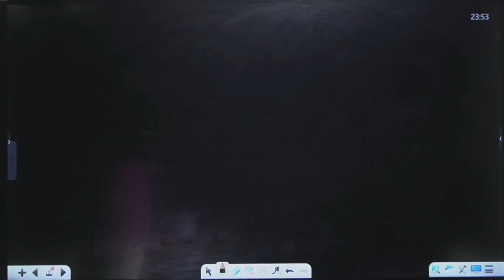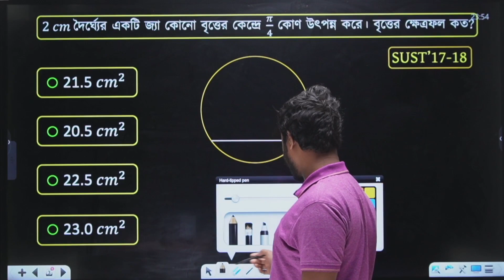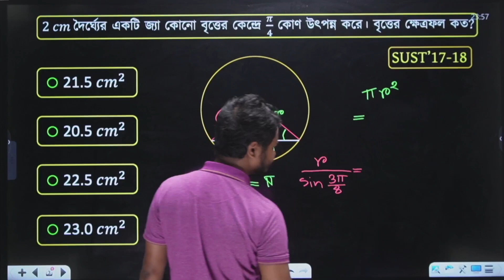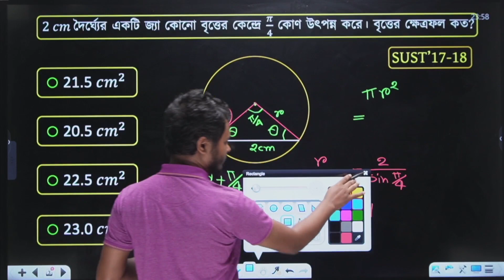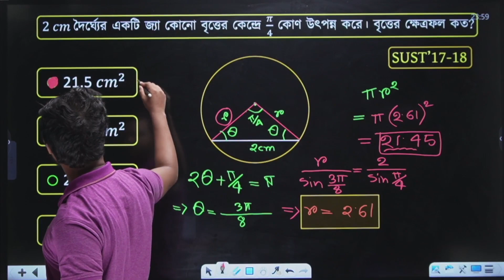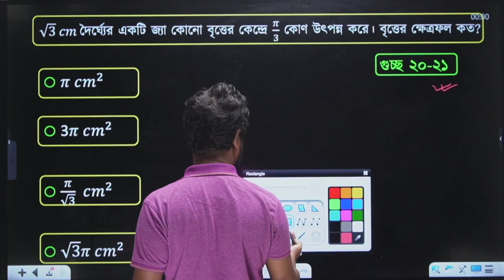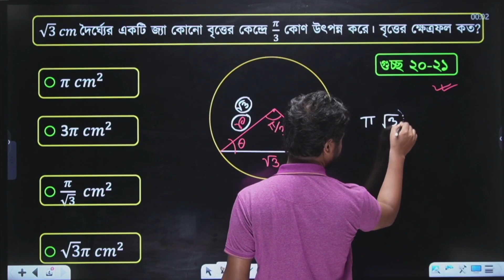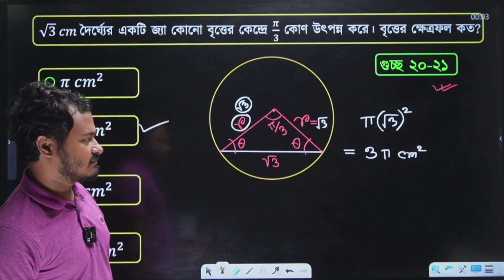Fox Tricks [Circle] - 32